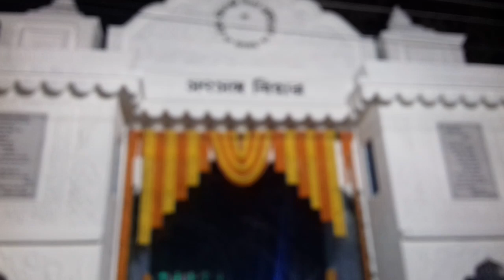12 January 2023